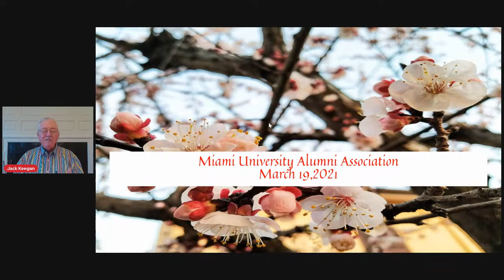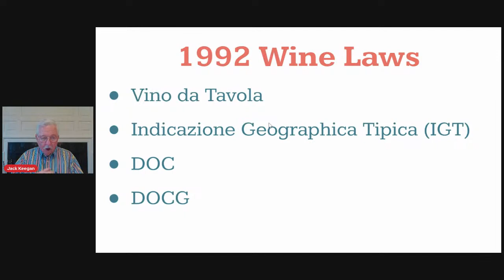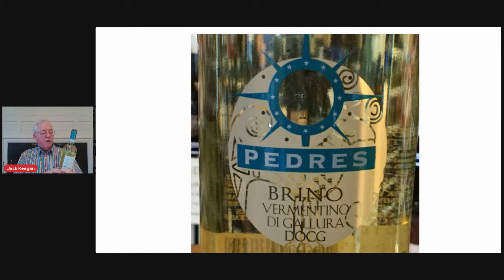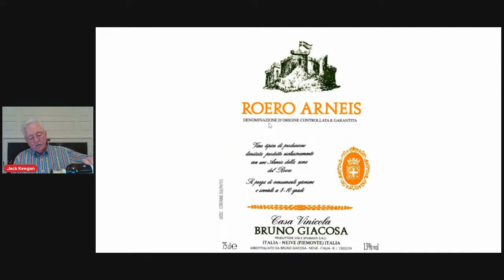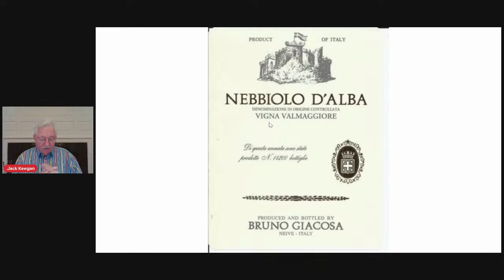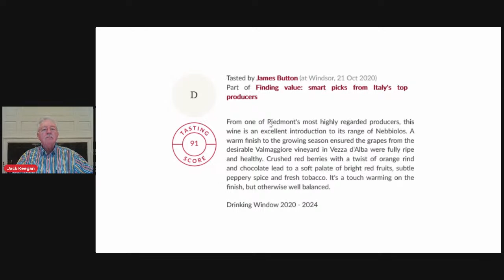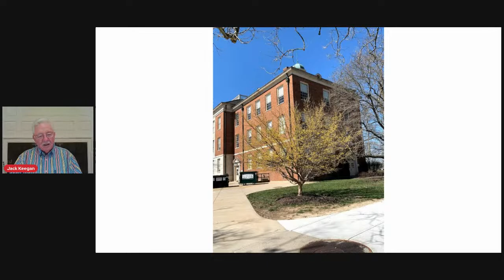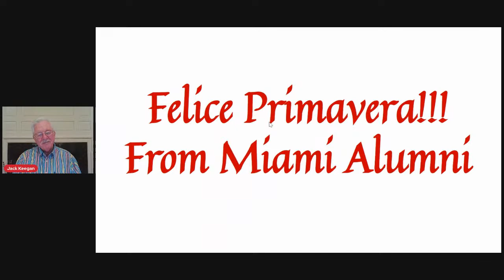Miami Presents: Celebrate Spring Virtual Wine Tasting with Jack Keegan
Celebrate the spring season by participating in a Virtual Wine Tasting with Jack Keegan. Join the Miami University Alumni Association on Friday, April 19 at 7:00 p.m. ET as we taste Italian Wines! Jack has arranged to give us a bit of a taste of Italy in the spring and will discuss wine making, different origins, and taste the selected wines.

Below is the list of the wines that Jack will discuss:

NV Chloe "Pink" Prosecco
'19 Ca' Bolani  Pinot Grigio
'18 Cantina Pedres 'Brino' Vermentino
'19 Bruno Giacosa Arneis Roero
'18 Bruno Giacosa Nebbiolo d'Alba
'16 Baron Ricasoli Rocca Guicciarda Chianti Classico

Jack will cover all six wines, but you are not required to purchase them all. If you don't have them or can't find these specific brands, pull out a personal favorite and he will talk about them with you!

Most of these wines can be found on wine.com. If you are not able to find them online, check with your local wine shop.

This event is free to attend, but registration is required. You must be 21+ to participate.